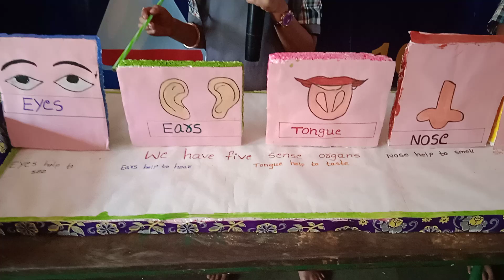March 26, 2023